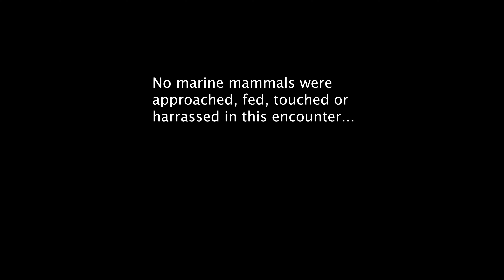THIS JUST Happened...has it happened to you?!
I was kayak fishing and THIS Happened.

It's never happened to me before. has this happened to you?